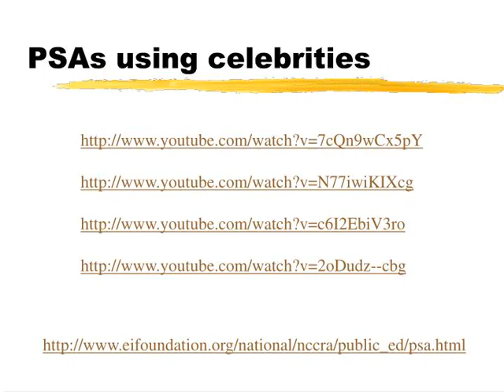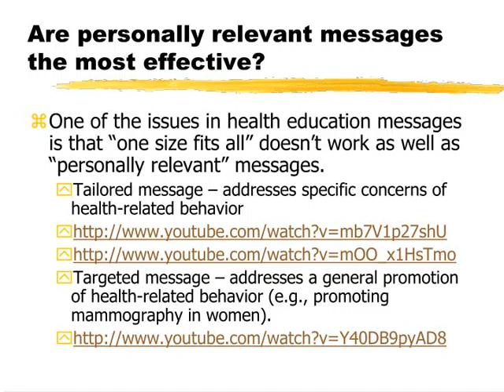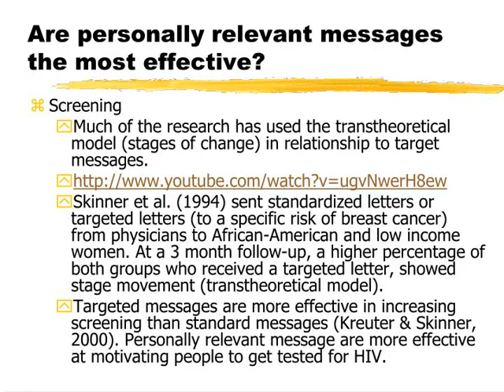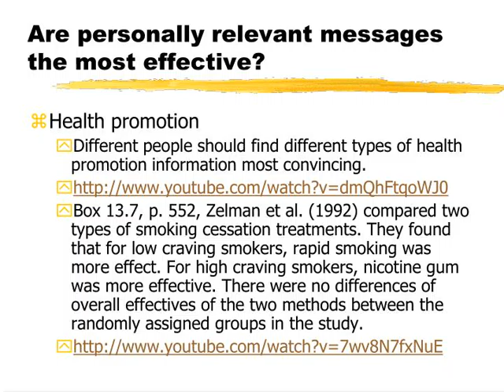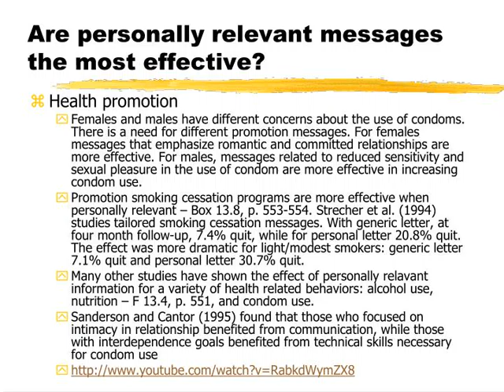Health Psychology / Health Psychology ht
Health Psychology Designing Persuasive Interventions – part 2 PY 470 Hudiburg
,Behavioral Response Model  ,How effective are interventions based in psychological theories? Learning theories
Operant conditioning – the use of reinforcement of positive behaviors and avoidance of negative behaviors (negative reinforcement). The use of self-rewards and seatbelt sweepstakes: programs to persons at a university to wear seatbelts worked better for faculty and staff and less well with students (Rudd &amp;amp; Geller, 1985).
Modeling behavior and vicarious reinforcement can be employed (Bandura, 1977). Many health promotion messages use celebrities in the messages to persuade. ,PSAs using celebrities
,How effective are interventions based in psychological theories? Social cognitive theories
Bandura’s social cognitive theory – self-efficacy – the degree one believes he/she can engage in a behavior. Some program concentrate on increasing a person’s confidence in engaging in positive health behavior. McAuley, Talbot, and Martinenz (1999) used positive and negative feedback to improve fitness performance. The positive feedback was more effect, less negative affect, and less fatigue.
Designing HIV-prevention commonly uses social cognitive approaches. In Figure 13.3, p. 543, Bryan et al. (1996) using training to improve self-efficacy in women for condom use and resulted in increased condom use. ,Are personally relevant messages the most effective? One of the issues in health education messages is that “one size fits all” doesn’t work as well as “personally relevant” messages.
Tailored message – addresses specific concerns of health-related behavior
Targeted message – addresses a general promotion of health-related behavior (e.g., promoting mammography in women). ,Are personally relevant messages the most effective? Screening
Much of the research has used the transtheoretical model (stages of change) in relationship to target messages.
Skinner et al. (1994) sent standardized letters or targeted letters (to a specific risk of breast cancer) from physicians to African-American and low income women. At a 3 month follow-up, a higher percentage of both groups who received a targeted letter, showed stage movement (transtheoretical model). Targeted messages are more effective in increasing screening than standard messages (Kreuter &amp;amp; Skinner, 2000). Personally relevant message are more effective at motivating people to get tested for HIV.   ,Are personally relevant messages the most effective? Pain management
Patient-treatment matching – Table 13.3, p. 546 – how much information is needed by a person?
Many studies have shown the importance of treatment matching for pain management. Law et al. (1974) found that patients who receive more information about dental procedure (film) experienced less pain than patients who watched a neutral film. People show lower levels of arousal and anxiety when given the type of information they prefer. Auerbah et al. (1976) – Box 13.6, p. 550 examples of general versus specific information about dental procedures Litt et al. (1999) examine type of information for dental procedures to reduce anxiety. Those who experience distress experience less anxiety when dis